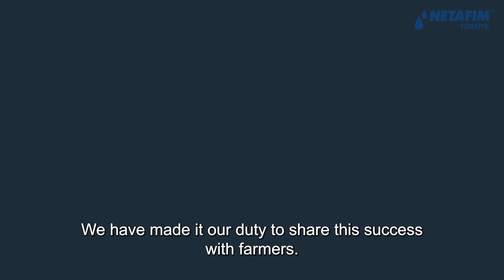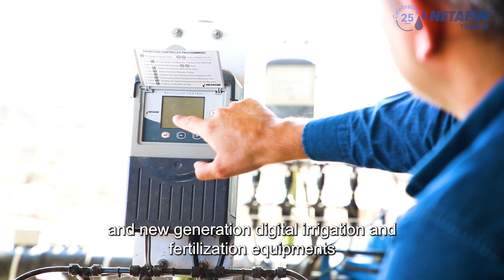Türkiye ve Orta Asya’daki 25. Yılımızı Tamamladık!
1965 yılında damla sulamayı icat ederek çıktığımız yolda, 110 farklı ülkeye ulaştık ve daha az kaynakla daha çok üretimi mümkün kılmak için çok çalıştık. 1997 yılında Adana’da kurulan fabrikamızla birlikte Türkiye’deki 25. yılımızı geride bıraktık ve tarımsal üretimi daha ileriye taşımak için çalışmayı sürdürüyoruz. Akıllı sulama çözümlerimizi geniş kitlelere benimseterek gıda, su ve arazi kıtlığı ile mücadeleyi sürdürmeyi hedefleyen vizyonumuzla hep birlikte nice çeyrek asırlara!